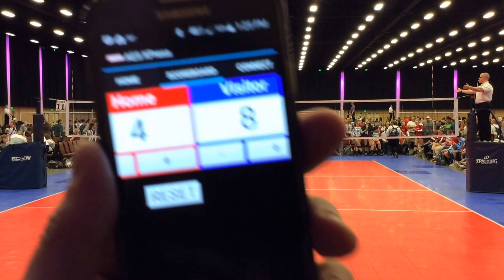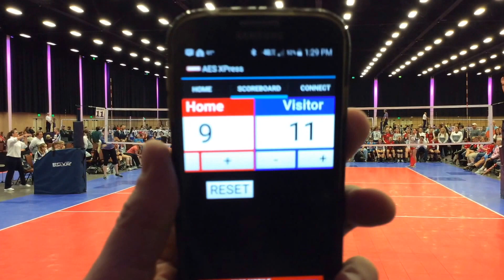TURN ON YOUR SUBTITLES - LeConte Sun Gold Bracket Final 3rd set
Adjust your youtube settings so you can see subtitles about scoring.